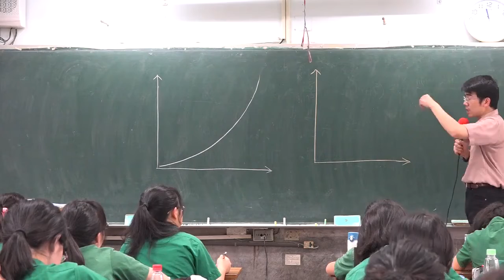怎麼樣才算外來種 -風吹過來 -自己游過來 -水飄過來 -這樣都不算 這樣都算是自然地散布 -要跟人有關的才算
人類活動有意無意引進原本不屬於當地的物種
才叫做外來種